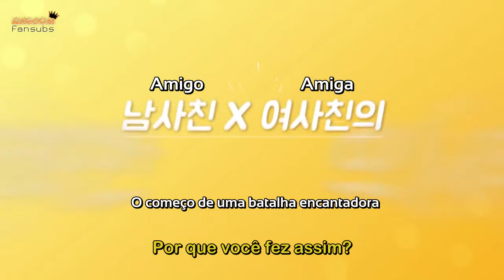KF FFMW TEASER